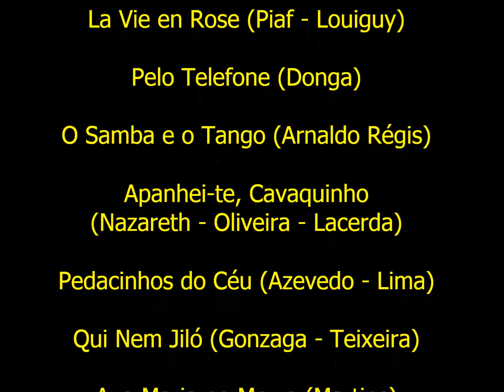Show "Cantando em Qualquer Tempo" com Marcia Calmon e Tranka (Beco das Garrafas)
Alguns momentos do show "Cantando em Qualquer Tempo", com Marcia Calmon (roteiro e voz) e Tranka Oliveira (arranjos, teclado e violão):
- roteiro e voz: Marcia Calmon
- arranjos, teclado e violão: Tranka Oliveira
- participação especial: Marta Calmon
- local: Beco das Garrafas (Copacabana, RJ)
- data: 22 de julho de 2018